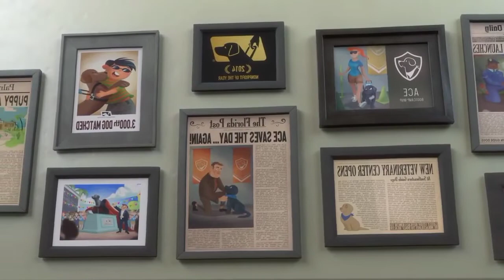pip cartoons in Urdu/Hindi Dogs Cartoons#Good cartoons for kids motivational story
Entertaining Cartoons for kids @literaturepals